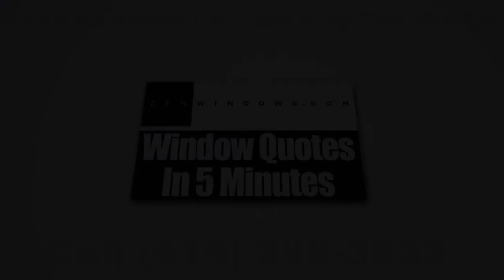Home Windows Cudahy WI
Zen Windows Milwaukee is a revolutionary window company owned and managed by Brad Blavat. For years, many homeowners have agreed that Zen Windows is the perfect place to buy replacement windows for your home.

With today’s technological innovations that have been used in the design and production of windows, now is the best time for you to consider buying replacement windows for your house if you want to give it a new and fresher look.

At Zen Windows Milwaukee, we are happy to say that we provide energy-efficient window models with designs and prices that are sure to meet your needs.  You can browse at our wide variety of windows such as awning windows, bay windows, bow windows, casement windows, double hung windows, garden windows, hopper windows, picture windows, round top windows, slider windows, and special shape windows.

The best thing about our window process is that we deliver the fastest windows replacement by giving a quote in no more than 5 minutes. Also, you won’t pay us anything until all of your windows are installed and you are 100% happy about the results.

Our services neither include the salesman's commission (because we don't have one) nor the cost of an expensive showroom. Instead, you will only be paying for the installation and the lifetime warranty which is worth every penny.

In just 5 minutes, we will send your window quote. It’s that easy!